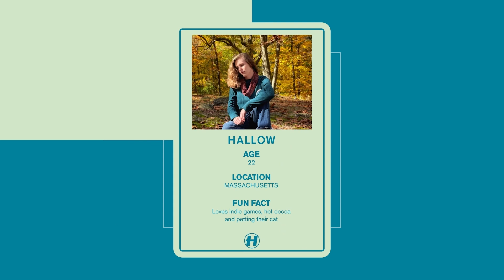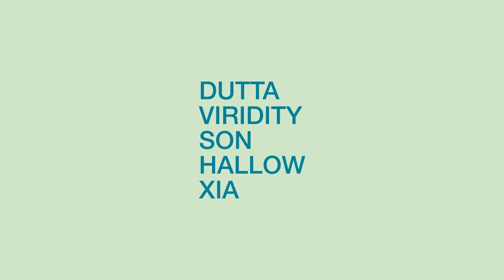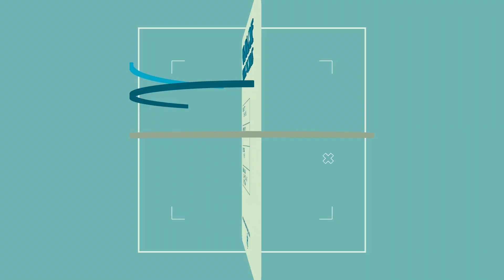Hallow - Dappled Light (feat. xia)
The fourth and final instalment of Hospital Records’ popular VA EP series is upon us. ‘Future Symptoms Vol. 4’ rounds off the 2021 release streak with four fresh cuts with some of the most exciting acts emerging to the forefront of drum & bass. This time around expect a full spectrum showcase from Dutta, Viridity, Son, Hallow and xia - the sounds of the next generation.

Opening on a high note, Dutta brings the energy with his latest bouncing roller ‘Set A Level’. Skittery synths and a ruthless bassline showcase his signature sound which he is quickly carving out a name for himself with. His prior experience is not to be left unnoticed, with releases under his belt on Serum & Benny V’s Souped Up Recordings, DnBAllstars and Informal, Dutta is quickly rising to the top.

Hospital Records’ Women In Drum & Bass mentee for 2021 Viridity steps up for track two with a beautifully dark drum & bass stepper featuring her very own vocals on top of her meticulous production skill. Warm your speakers up and get ready for a slew of immersive soundscapes which demonstrate the Bristol-based multi-talented musician’s artistic ability. When she’s not in the studio you’ll be able to find Viridity tearing up stages at club nights and festivals, as well as garnering support from the scene’s biggest publications including UKF.

Son’s ‘Over’ journeys down into the deeper avenues of liquid drum & bass as he marks his debut release in style with a delicately crafted piece of 174BPM mastery. Lose yourself amongst airy pads, sombre vocal chops and crisp breakbeats which seamlessly infuse into a collective stream of soulfulness. It’s safe to say this is a promising debut and the start of something special for Son.

Heading over across the pond to Boston, Massachusetts you’ll be able to find the ambient electronic prodigy that is Hallow. With an impressive selection of music already available to listen to, their Hospital Records debut sees them team up with the stunning vocals of xia who’s also flying the flag for US drum & bass. With the duo no strangers to collaborating, their initial pairing entitled ‘A Walk In The Woods’ was first scouted in Mitekiss’ production feedback streams and received instant support from London Elektricity. ‘Dappled Light’ is a gorgeous follow-up with dreamlike vocals and uplifting instrumentation.

Rounding off the final edition of their widely loved Future Symptoms EP series, Hospital Records have proudly shone a light on and nurtured some of the scene’s most prosperous talents. With an array of artists throughout the series spanning the likes of Mozey, Winslow, Disrupta, Nia Archives, Stay-C, Mr Joseph and imo-Lu, keep an eye out for what Hospital have got in store for 2022...